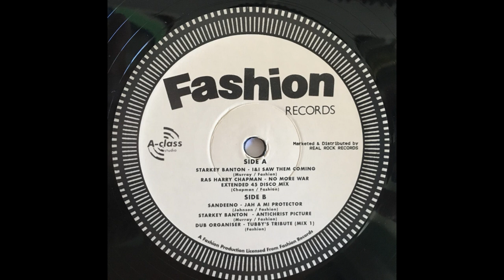Fashion1201 - B2 Starkey Banton - Anti Christ Picture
Marketed and Distributed by Real Rock Records